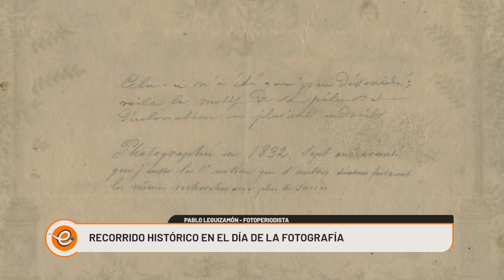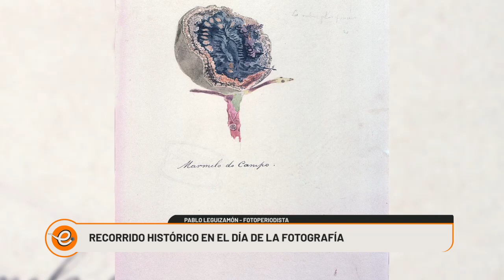RECORRIDO HISTÓRICO EN EL DÍA DE LA FOTOGRAFÍA